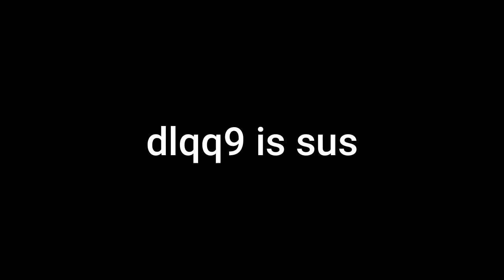m4 lmg is kinda sus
REMINDER DONT BE SUS LIKE WOOPIE